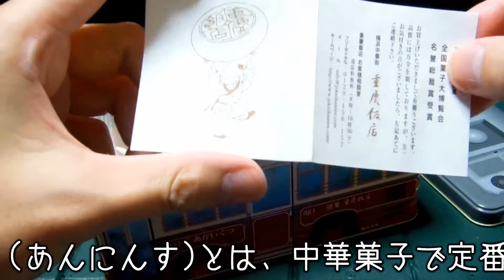あかいくつバス缶入り杏仁酥 【重慶飯店×横浜市交通局】Yokohama Chinatown Chinese Cookies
あかいくつバス缶入り杏仁酥　7枚入り 800円、横浜中華街のレストラン重慶飯店と横浜市営バスの横浜観光スポット周遊バス『あかいくつ』のコラボ商品。杏仁酥（あんにんす)とは、中華菓子のアーモンドクッキーの事。